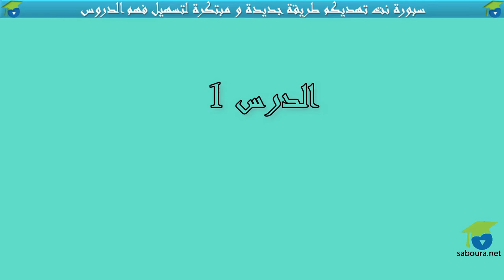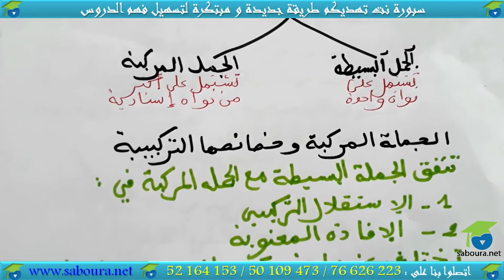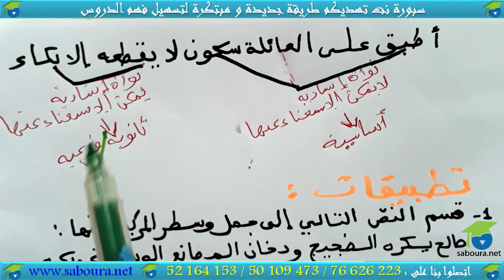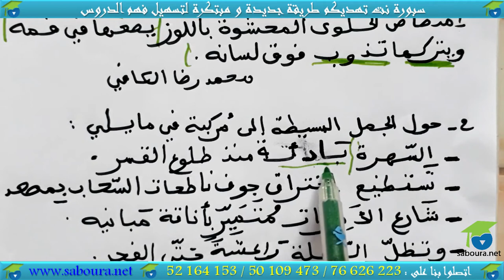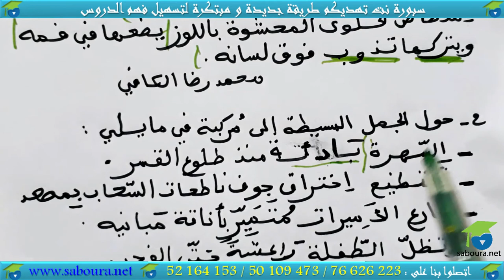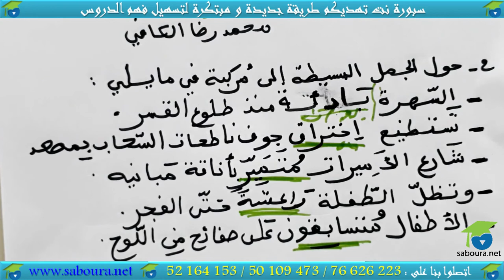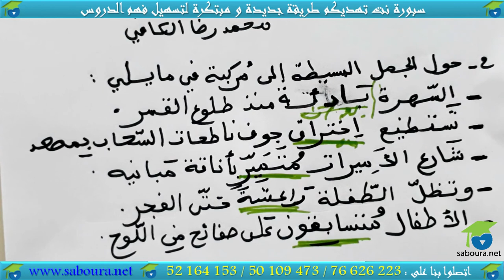ـ المستوى الثامن نحو و صرف ـ الإسناد و الإستقلال في الجملة